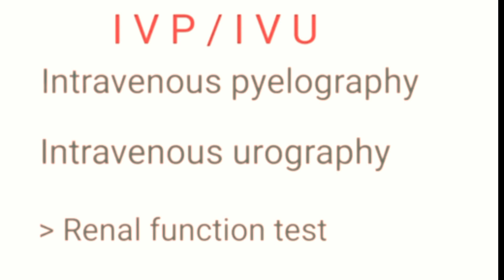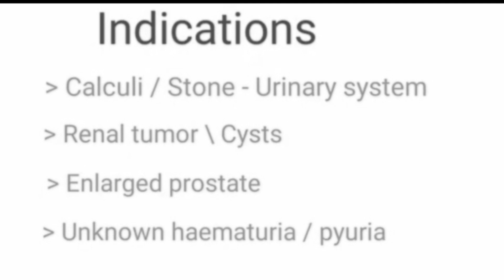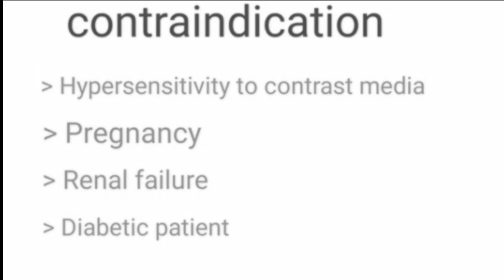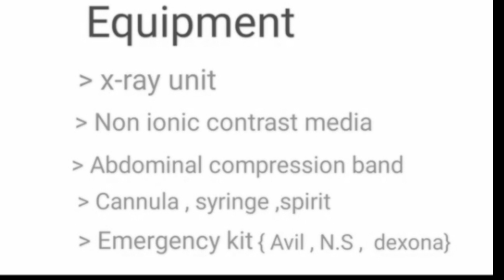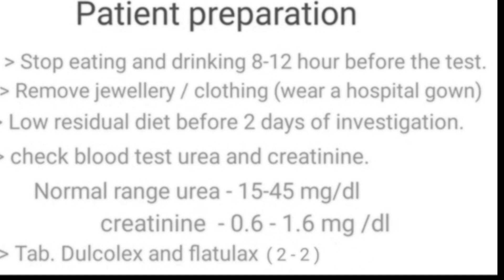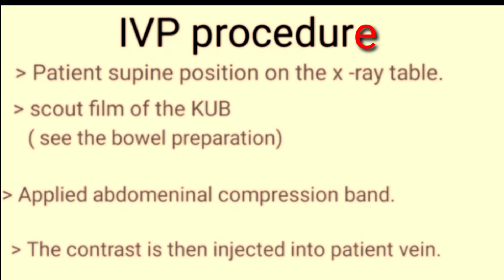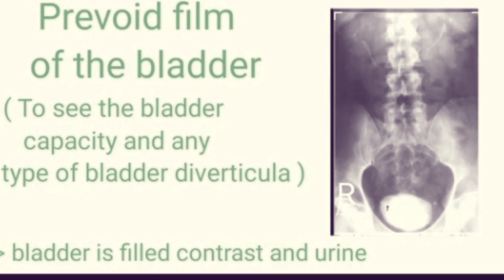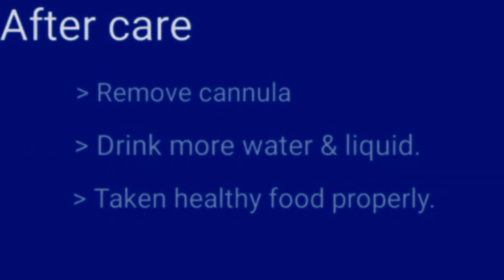IVU/IVP X-ray Procedure in | Intravenous Urography| Intravenous Pyelography| Urdu |Hindi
Dear Friend.
Assalam-o-Alaikum my name is Abdul Sattar Rana & this is my channel name is easy radiography.Today we will learn x-ray procedure IVU/IVP complete study
Definition of IVU/IVP
Indication
Contraindication
Equipment
Contrast Media
Procedure
Aftercare